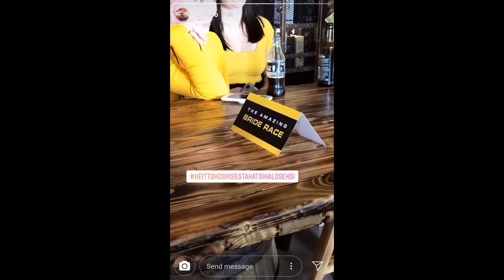Bachelorette Weekend - Part 1 - 17.8.2018